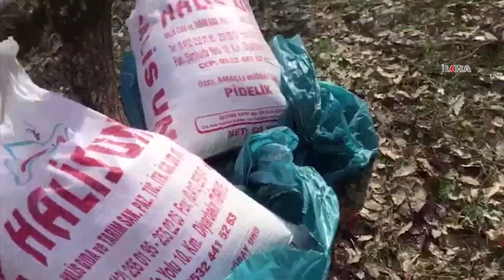Lüks araç toprağa gömülü bulundu!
Diyarbakır’ın Lice ve Hani ilçelerinde önceki gün başlatılan operasyonlarda, iki sığınak imha edildi. Yaşam malzemelerinin de ele geçirildiği operasyonda, 2012 yılında terör örgütünce İstanbul’da çalınan bir araç da, çukura gömülü halde bulundu.